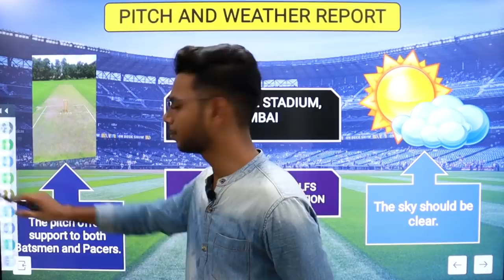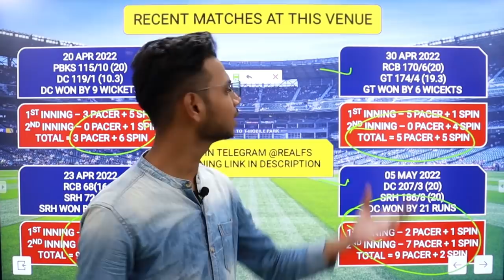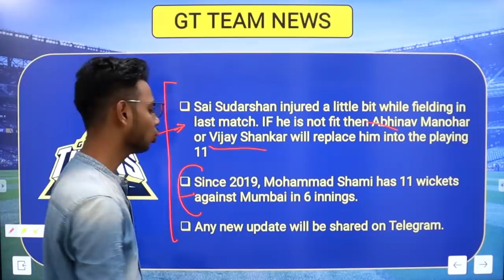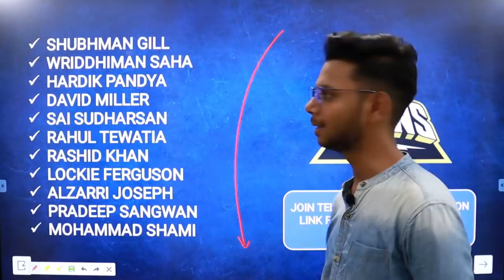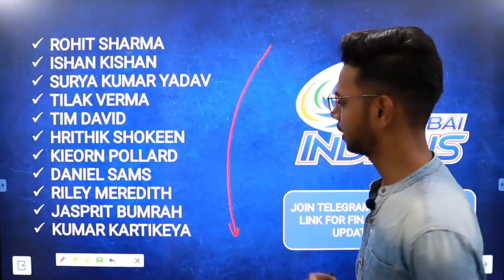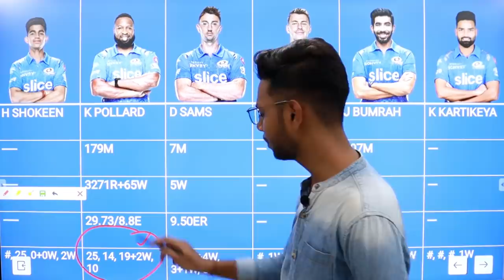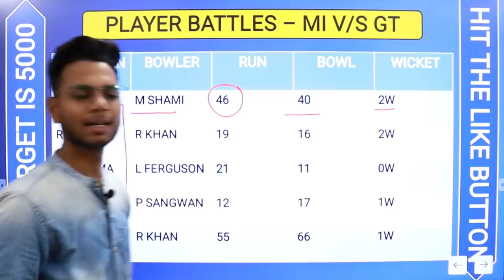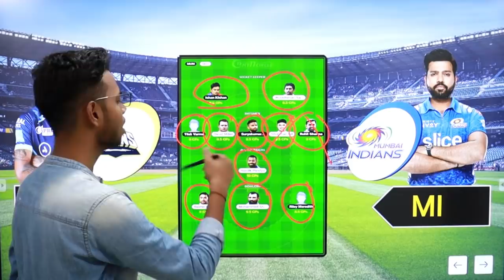GT vs MI Dream11 Team Prediction, MI vs GT Dream11 Team Today Match, GT v MI Dream11, IPL Fantasy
(Use deposit code SUPPORT to get 20% extra cash)

About This Video : This video is all about GT vs MI Dream11 Prediction. I am going to tell you some big news regarding Gujarat Titans vs Mumbai Indians IPL match. In this video I am going to talk about MI vs GT Dream11 Match venue, Pitch Report, Players, Grand League Tips, Small League Tips, GL Teams, SL teams, Many Other Things.

Dream11 App, Dream11 Download, IPL Fantasy, Fantasy League IPL, Today Dream11 Team, Dream11 Fantasy Team